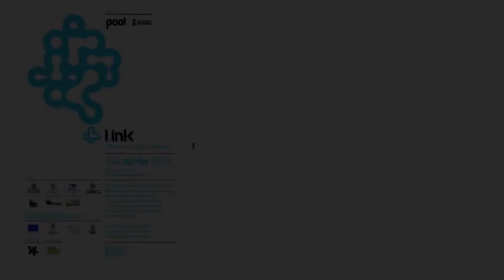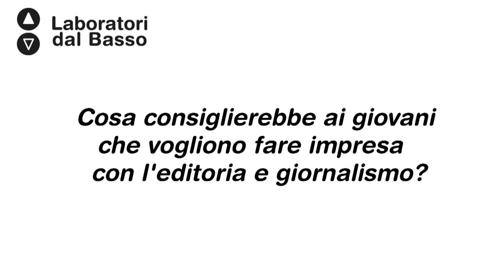Ldb L.ink - Intervista a Luca Valtorta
Intervista a Luca Valtorta, direttore di XL di La Repubblica, media partner di L.ink - il giornalismo ai tempi dell'ePub.

Salone degli Affreschi dell'Università degli Studi di Bari - 1 aprile 2014